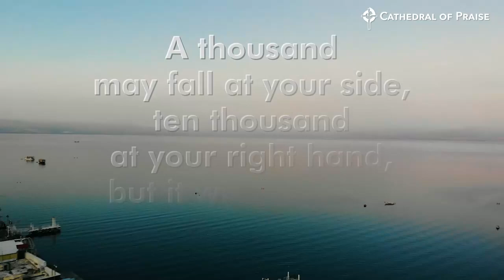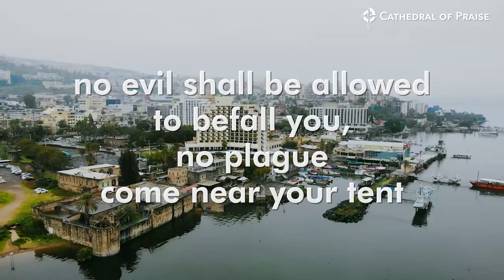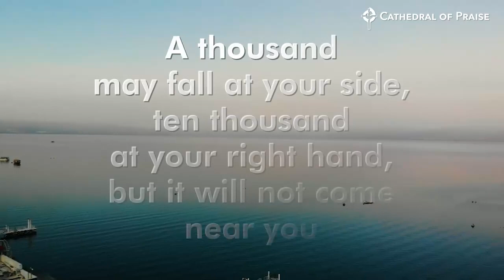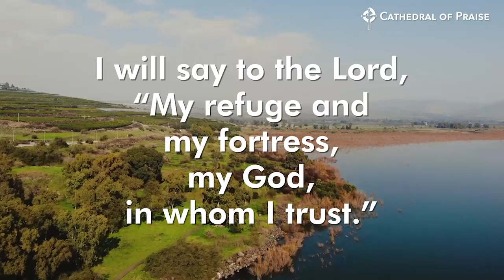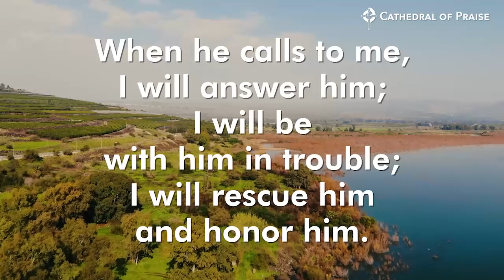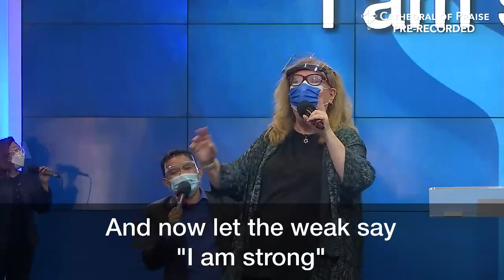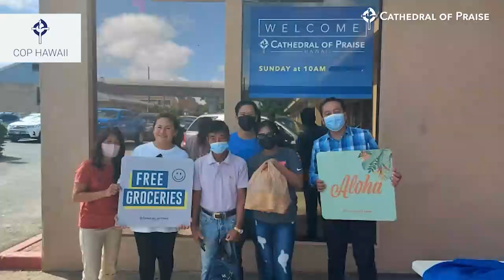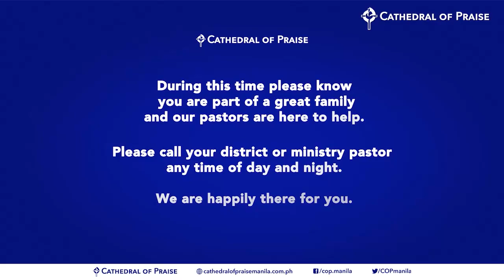COP Sunday Worship Service - August 15, 2021 10AM